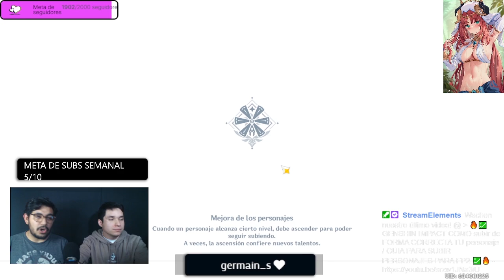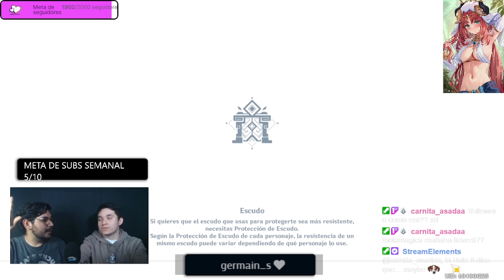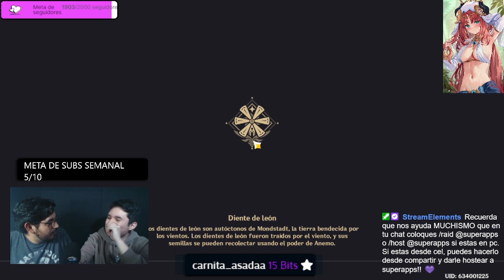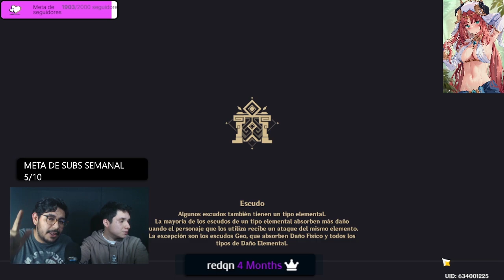🌱🔰🔥 TOP 5 SUPPORTS QUE DEBERIAS TENER EN TU CUENTA! GENSHIN IMPACT 🔰🔥🌱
🔥¿TU PORQUIEN VAS A TIRAR? 🤔

Hey muy buenas super appers, en este video vamos a decirte 5 supports que deberías tener en tu cuenta si quieres pasarte el juego de forma facil

Analizaremos el próximo banner 3.1 que personajes aparecen en este banner y toda su información.
00:00 INTRO
00:46 TOP 5
03:44 TOP 4
07:02 TOP 3
12:12 TOP 2
14:27 SANTA TRINIDAD